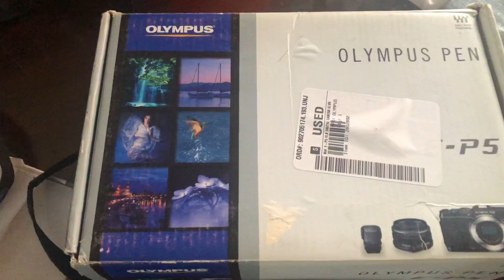Olympus Pen E-P5 finally with me!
My prime camera for street and travel will be the Pen 5. Wait soon the hands on review.